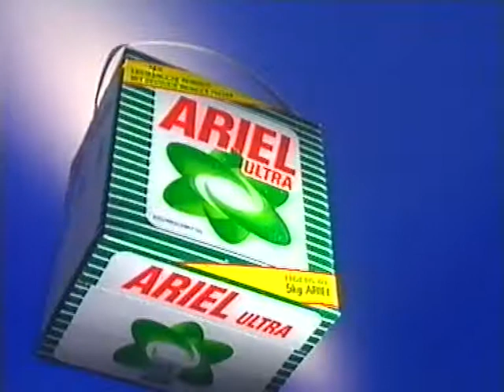Coop Mittwochstudio, Folge 736 vom 28. Oktober 1991